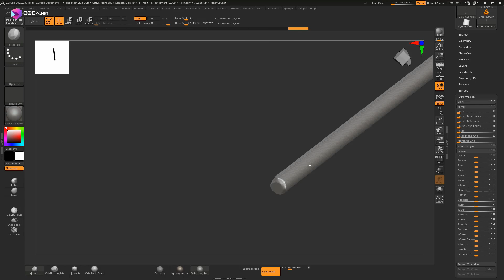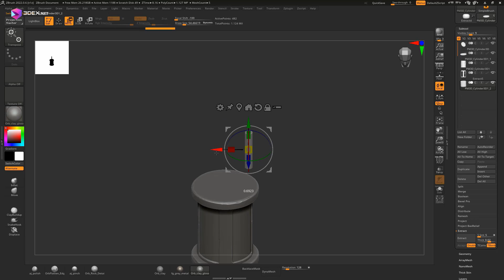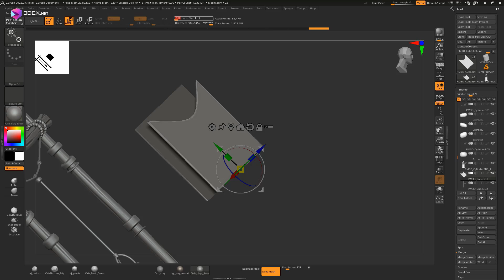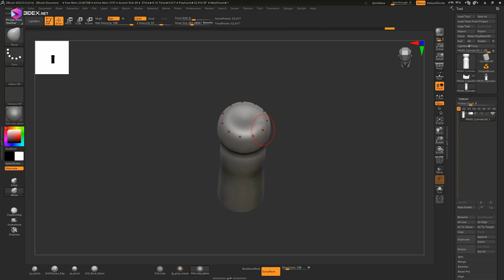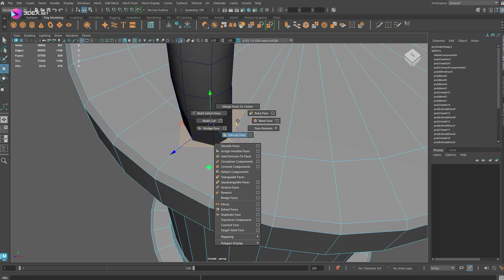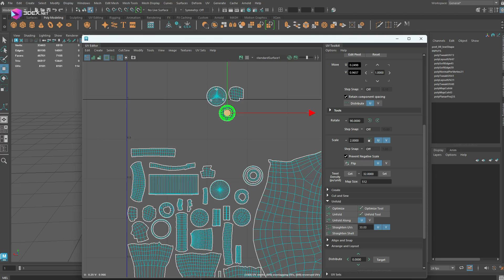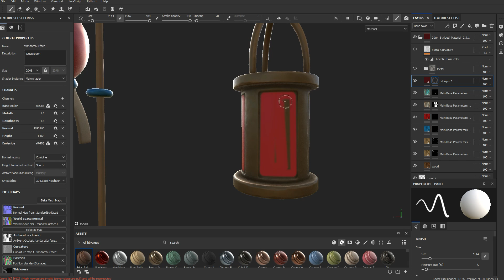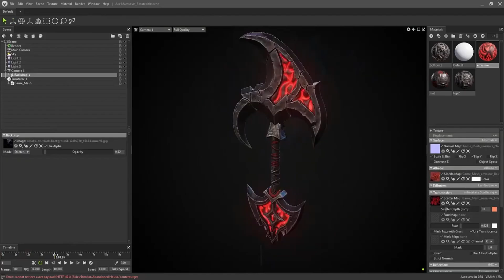Post Line in Autodesk Maya 2024, Zbrush, Substance 3D Painter 2024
W- move
E- rotate
R- scale
1 - standard mode
2- subdivision mode with cage
3- subdivision mode
4- wireframe
5 - shaded mode
6- texture mode

__Music :
e s c p - Urban Rainfall Rhythms
e s c p - Pendulum
e s c p - Cyber Crime Story